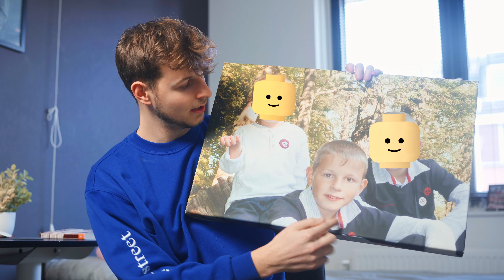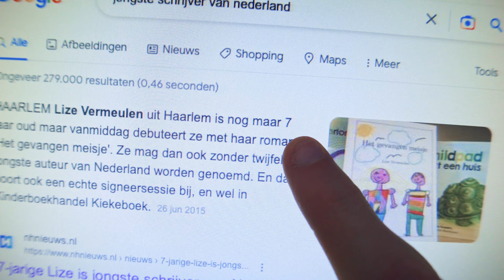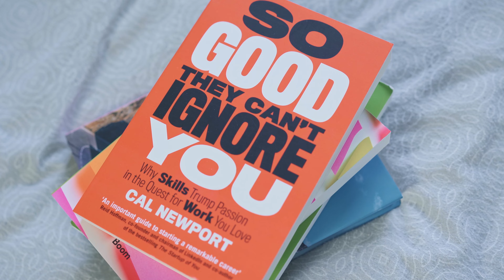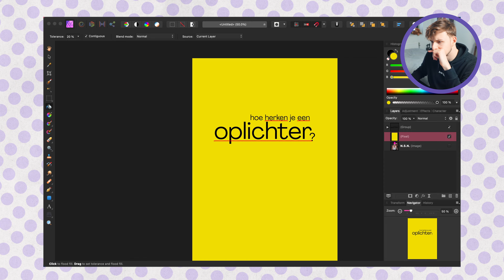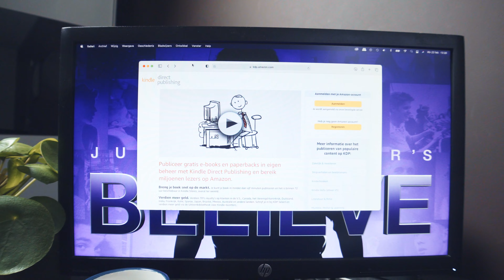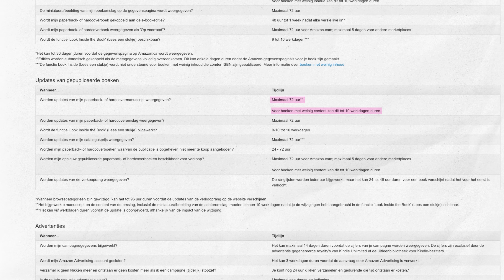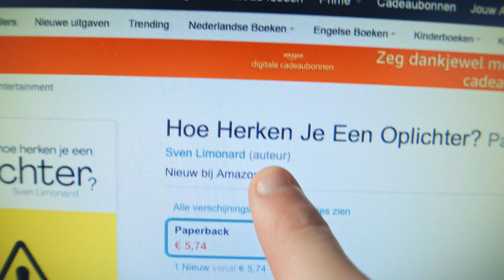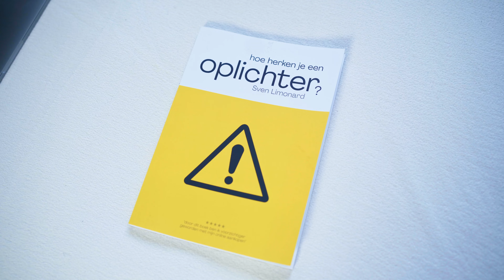ik werd officieel schrijver zonder een boek te schrijven…📚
Is het mogelijk om officieel een auteur te zijn zonder dat je ooit een boek hebt geschreven? In deze vermakelijke video laat ik je precies zien hoe ik dit gedaan heb!
Het begon allemaal bij mijn verlangen om een iemand te zijn, zoals Justin Bieber... Bekijk deze video om te zien hoe dit zich ontwikkelt tot mijn promotie naar auteur!!!

en zijn wij al bro's op social media?